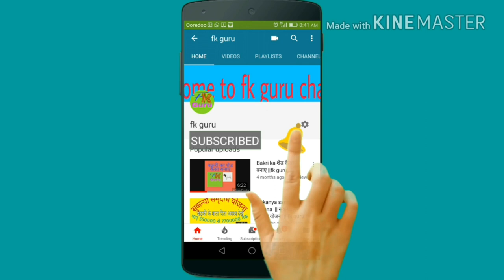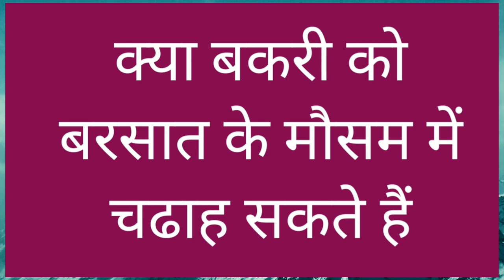Bakri ko Barsat Mein Kaise Rakhe || fk guru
Bakri ko Barsat Mein Kaise Rakhe

Bakri form in Bihar
Goat farm in Bihar
Bakri ko khane mein kya De
Goat farming kaise kare
Bakri ko kaun kaun sa Dawa Diya jata hai
Bakri Ko Kya khilana Chahiye
bakri palan in Bihar
Fk guru